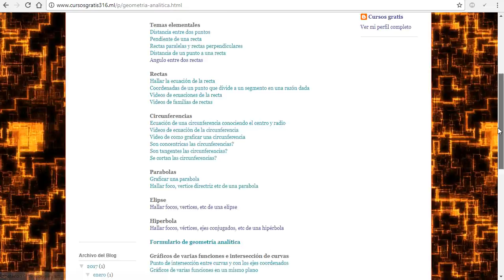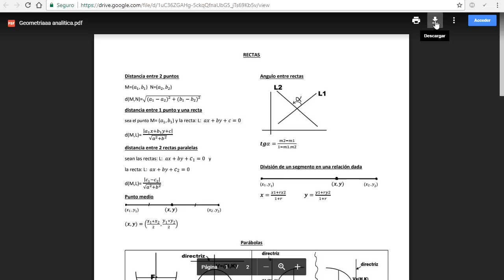Distancia entre 2 puntos, formula de la distancia entre puntos, geometría analítica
Distancia entre 2 puntos
formula de la distancia entre puntos
geometría analítica mate316
aplicación de la distancia entre 2 puntos